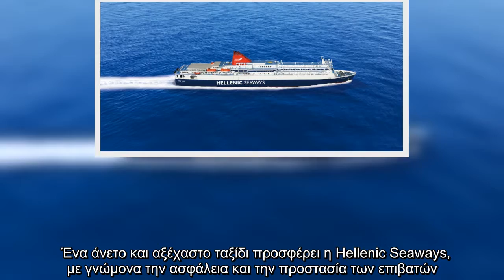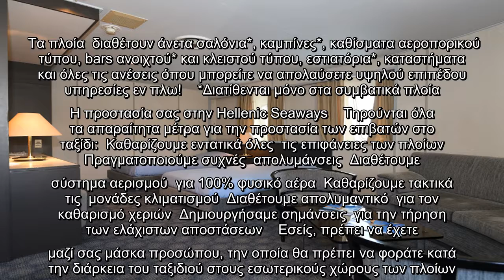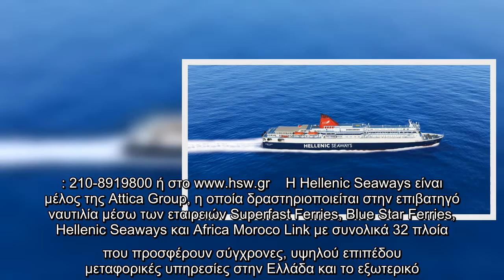Ταξιδεύουμε με Hellenic Seaways γιατί οι διακοπές μας φέτος αξίζουν τον υψηλότερο δείκτη προστασίας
Ένα άνετο και αξέχαστο ταξίδι προσφέρει η Hellenic Seaways, με γνώμονα την ασφάλεια και την προστασία των επιβατών.   Κάθε χρόνο ταξιδεύουμε «Έτσι κι Αλλιώς, στο Αιγαίο», αλλά φέτος η Hellenic Seaways ακολουθεί πλήρως τους κανόνες του ΕΟΔΥ και εφαρμόζει μια σειρά από μέτρα πρόληψης αναφορικά με τον κορωνοϊό.     Τα πλοία της Hellenic Seaways καλύπτουν δεκάδες προορισμούς, με πολλές επιλογές δρομολογίων, αναχωρώντας καθημερινά προς τα νησιά του Σαρωνικού, τις καταπράσινες Σποράδες, τις πανέμορφες Κυκλάδες και το αγαπημένο Βόρειο Αιγαίο.   Τα πλοία  διαθέτουν άνετα σαλόνια*, καμπίνες*, καθίσματα αεροπορικού τύπου, bars ανοιχτού* και κλειστού τύπου, εστιατόρια*, καταστήματα και όλες τις ανέσεις όπου μπορείτε να απολαύσετε υψηλού επιπέδου υπηρεσίες εν πλω!    *Διατίθενται μόνο στα συμβατικά πλοία   Η προστασία σας στην Hellenic Seaways    Τηρούνται όλα τα απαραίτητα μέτρα για την προστασία των επιβατών στο ταξίδι:  Καθαρίζουμε εντατικά όλες  τις επιφάνειες των πλοίων   Πραγματοποιούμε συ ...